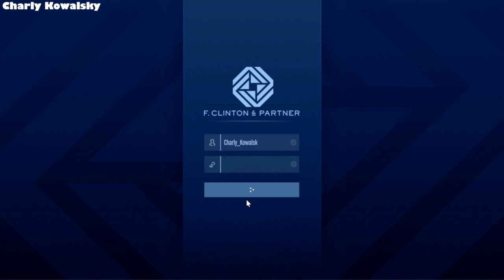Agentur Prep Mission Nightlife Leak mit Charly Kowalsky [GTAV][GER][PC]